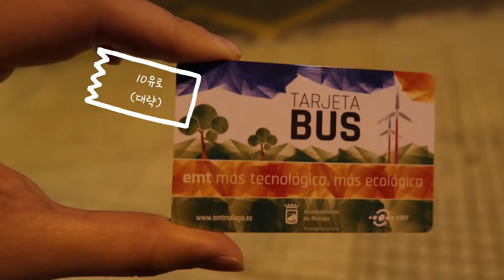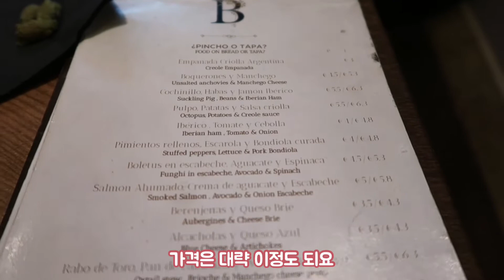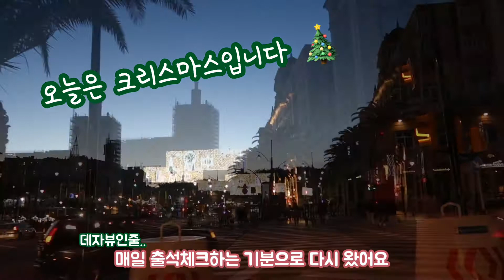[VLOG🇪🇸] 스페인 말라가 크리스마스 불빛축제/ 강아지와 여행하기/ 애견동반여행 추천